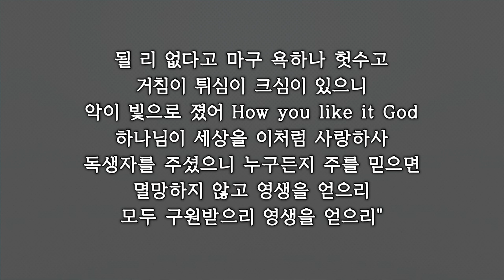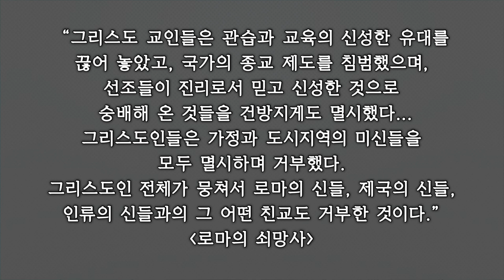20231029 한신교회 전세대 통합예배 설교_ 윤교희 담임목사 [예수 믿는 사람]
예수 믿는 사람
로마서 10:9-13
윤교희 담임목사